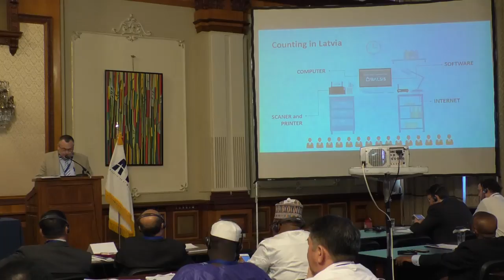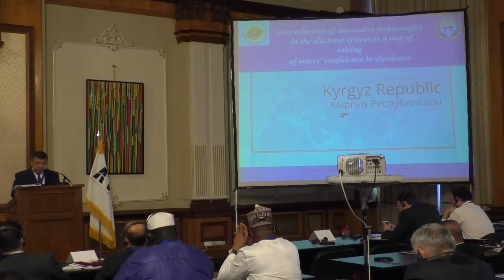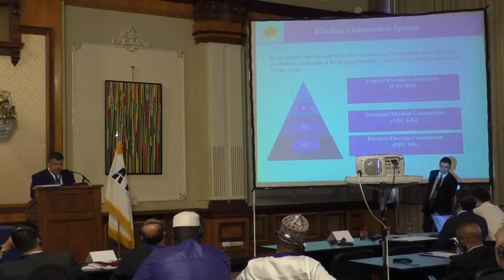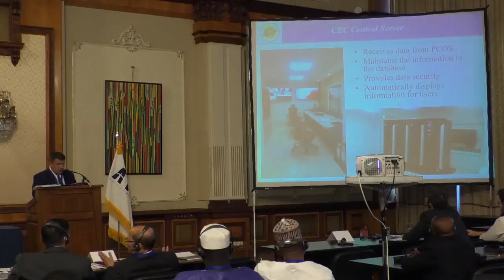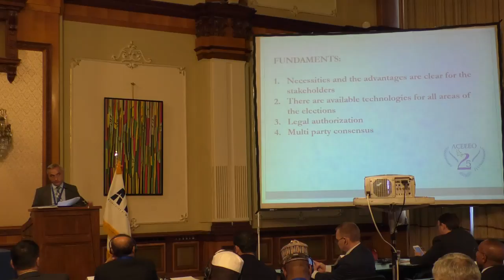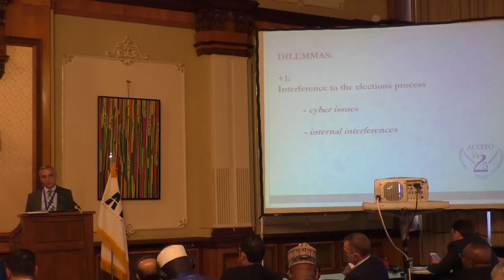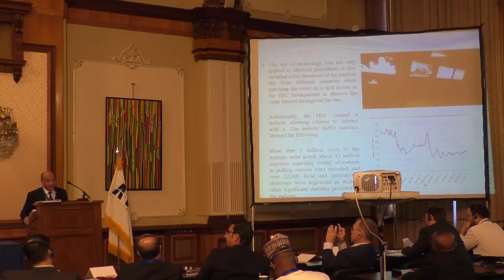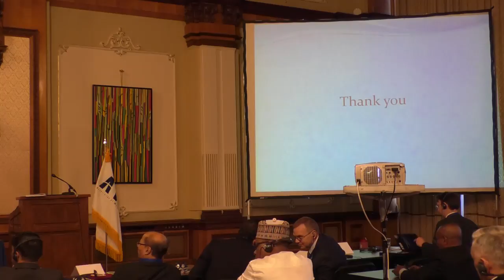Autoritatea Electorală Permanentă București Live Stream